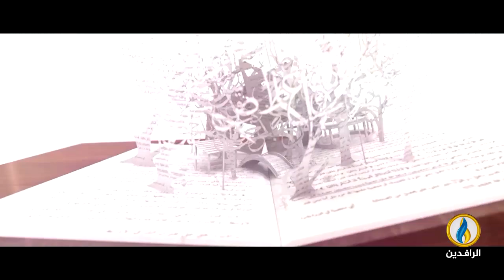حديث_العرب | الهدنة في غزة.. الدلالة والتداعيات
ضيوف الحلقة:
عزيز العصا - كاتب وباحث
صلاح العواودة - باحث في الشؤون الإسرائيلية
خالد الشريف - كاتب صحفي
تقديم:
جهاد عدلة